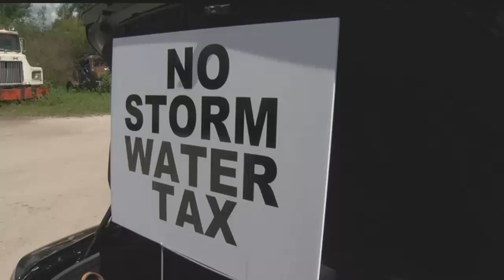Collier residents protesting new stormwater fee